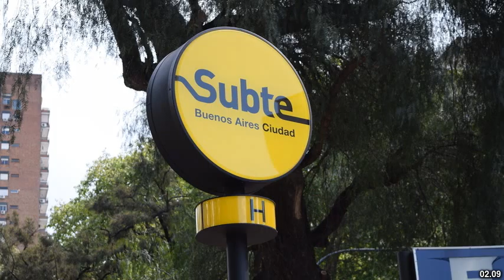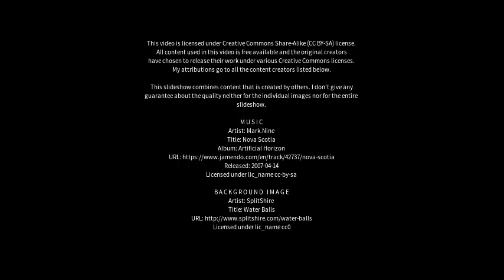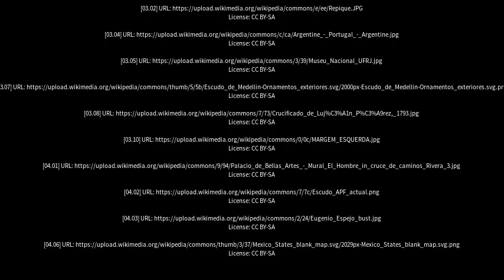Best places to visit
Best places to visit - Osvaldo Cruz (Brazil) Best places to visit - Slideshows from all over the world - City trips, nature pictures, etc.